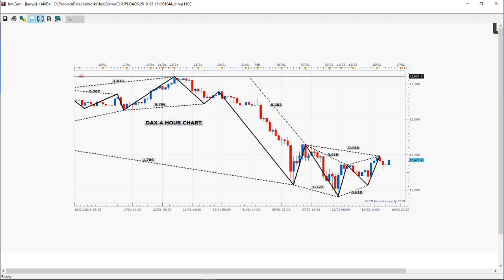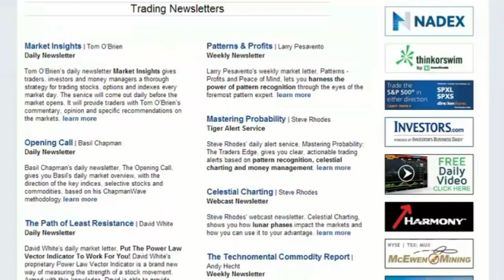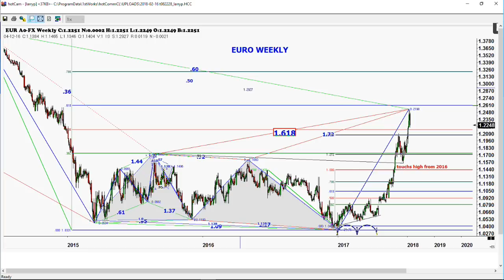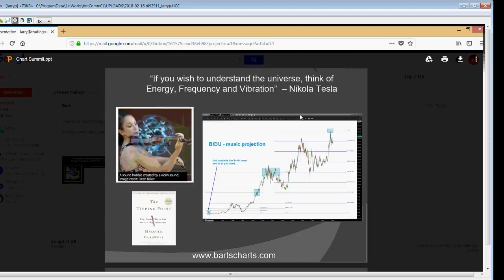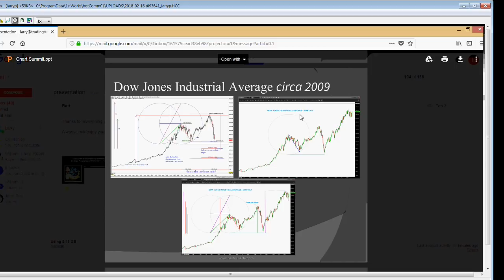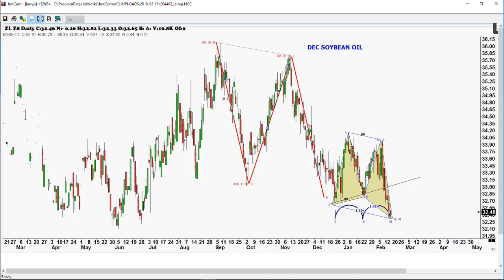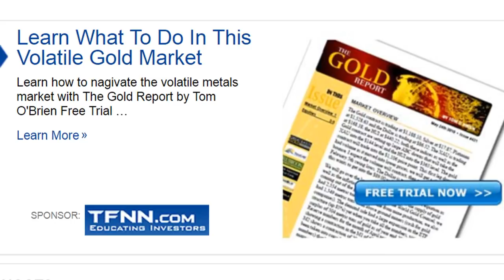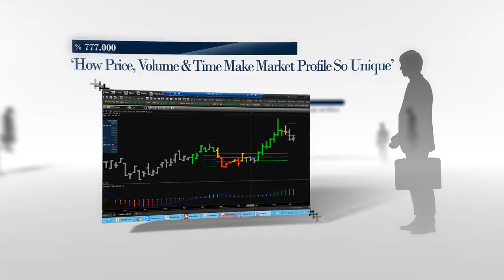February 16th Trade What You See with Larry Pesavento on TFNN - 2018